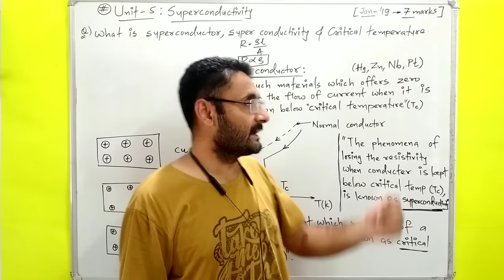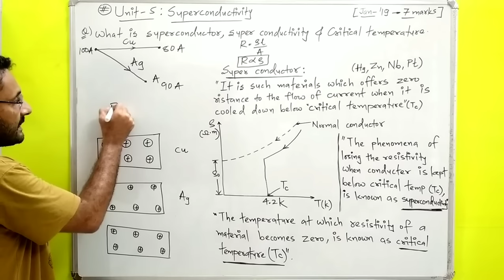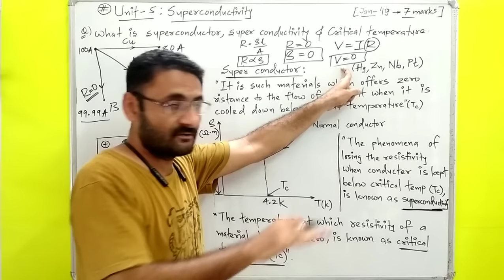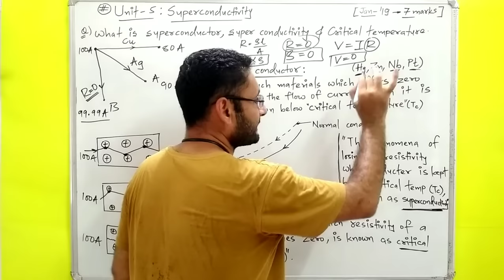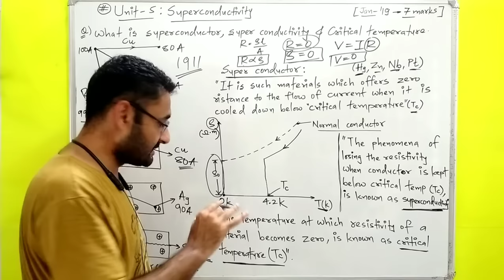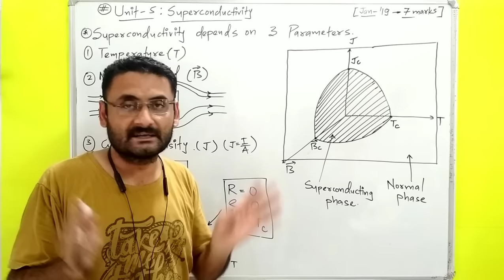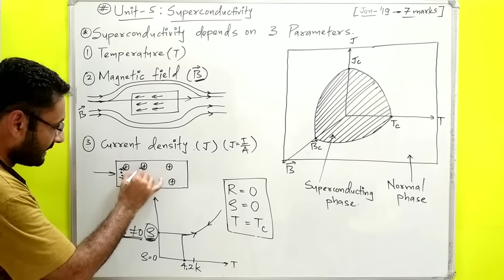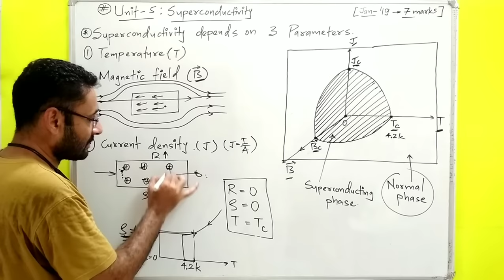What is Superconductivity, Superconductor, Critical Temperature (PHYSICS) BE/Btech 1st year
Introduction to semiconductor.
what is superconductors.